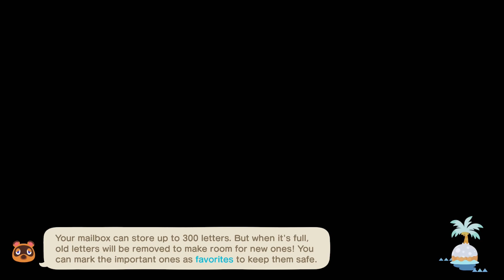Sleep Deprivation - Animal Crossing: New Horizons - Day 1066 (Year 3, Day 336)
Sleeping is pretty based fr fr.